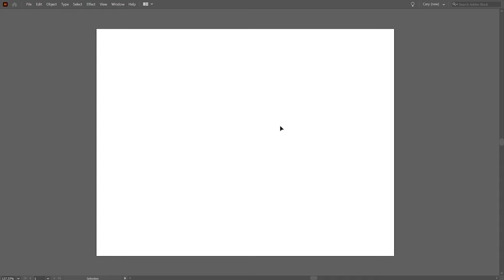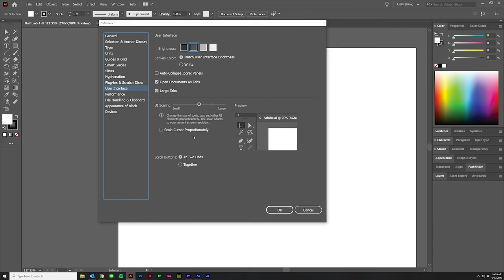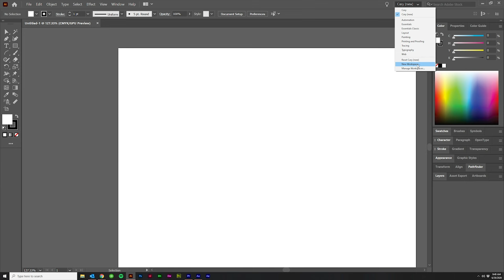Missing Panels in Illustrator | How to Get Everything Back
Are you missing panels, toolbars, or can't get your workspace to load correctly?  Here's how to get everything back quickly and easily.  If all of your toolbars and windows aren't opening up when you load illustrator, there are a couple of things that might be going on.  First, you may just need to hit the tab key.  Tab will turn on/off your toolbars and side windows to allow you to see more of your artboard.  Also, the F key allows you to toggle full screen mode on and off - there are 3 settings for this, so cycle through them to pick your preference.  Lastly, if none of that works, you probably need to reset your preferences by closing Illustrator and opening it again while holding Shift, Control, and Alt.  This should clear out anything that's causing an issue, typically from a recent software update, but you'll have to go into your preferences and readjust them.

Let me know if this was a helpful troubleshooting tutorial in the comments below